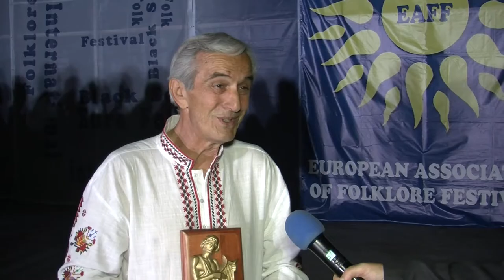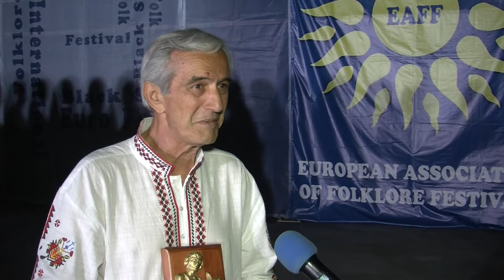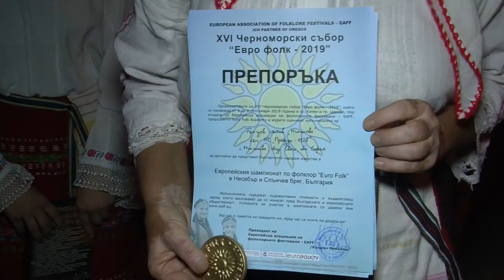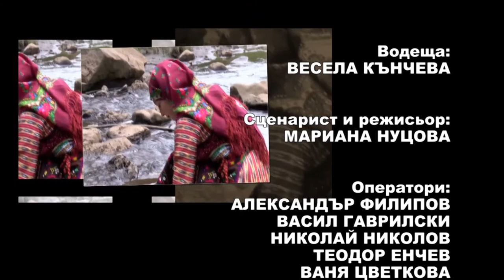Balkan folk 986 HD (March 2020)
Balkan folk/ Балкан фолк 986 HD (март 2020) week TV show/седмично предаване TV Eurofolk

1. "Мома на момче се присмяла" - Смесен битов хор към НЧ "Напредък 1869" - гр. Пирдоп
2. "А бре вие момчетие" - Смесен битов хор към НЧ "Напредък 1869" - гр. Пирдоп
3. "Годи ме, мамо" - Смесен битов хор към НЧ "Напредък 1869" - гр. Пирдоп
4. "Батута" - Танцов състав "Миланово" към НЧ "Пробуда - 1927" - с. Миланово, общ. Своге
5. "Ситно по старешки" - Танцов състав "Миланово" към НЧ "Пробуда - 1927" - с. Миланово, общ. Своге
6. "Минка рано станала" - Женска фолклорна група "Надежда" към НЧ "Христо Смирненски - 1925 г. - гр. Садово" - гр. Садово
7. "Покачила се Тодора" - Женска фолклорна група "Надежда" към НЧ "Христо Смирненски - 1925г. - гр. Садово" - гр. Садово
8. "Женско шопско" - Танцов състав "Българче" към НЧ "Труд и постоянство 1901" - с. Челопеч, общ. Челопеч

1. "Moma na momche se prismyala" - Smesen bitov hor kam NCH "Napredak 1869" - gr. Pirdop
2. "A bre vie momchetie" - Smesen bitov hor kam NCH "Napredak 1869" - gr. Pirdop
3. "Godi me, mamo" - Smesen bitov hor kam NCH "Napredak 1869" - gr. Pirdop
4. "Batuta" - Tantsov sastav "Milanovo" kam NCH "Probuda - 1927" - s. Milanovo, obsht. Svoge
5. "Sitno po stareshki" - Tantsov sastav "Milanovo" kam NCH "Probuda - 1927" - s. Milanovo, obsht. Svoge
6. "Minka rano stanala" - Zhenska folklorna grupa "Nadezhda" kam NCH "Hristo Smirnenski - 1925 g. - gr. Sadovo" - gr. Sadovo
7. "Pokachila se Todora" - Zhenska folklorna grupa "Nadezhda" kam NCH "Hristo Smirnenski - 1925g. - gr. Sadovo" - gr. Sadovo
8. "Zhensko shopsko" - Tantsov sastav "Balgarche" kam NCH "Trud i postoyanstvo 1901" - s. Chelopech, obsht. Chelopech